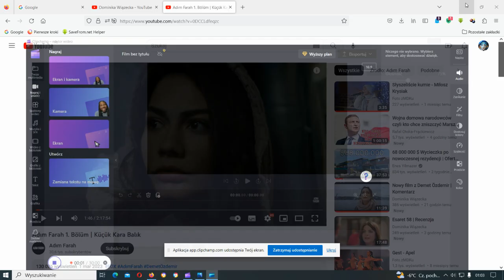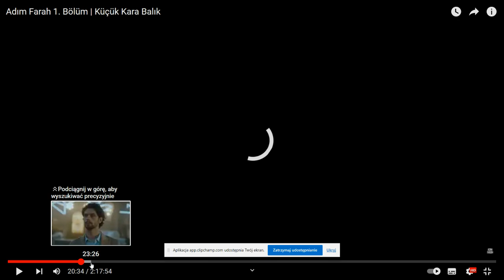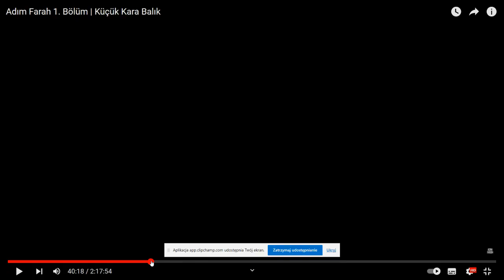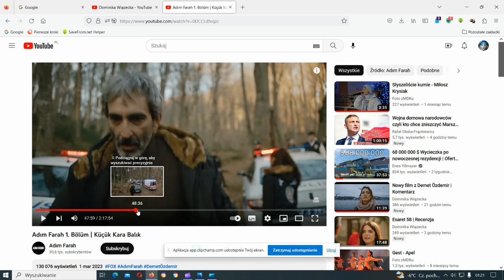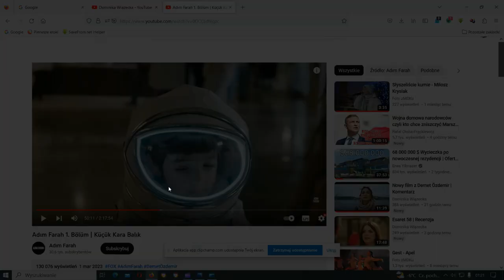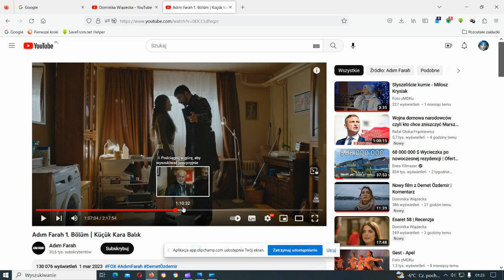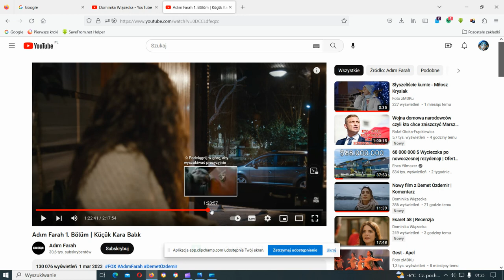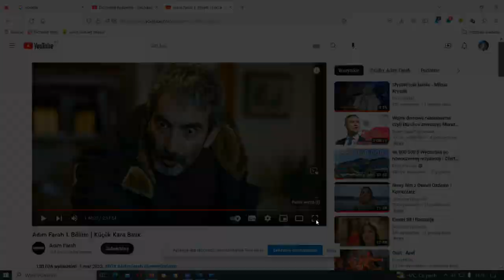Adım Farah 1 | Recenzja